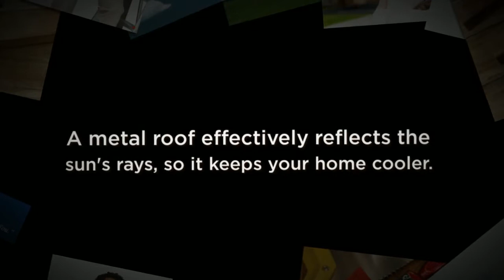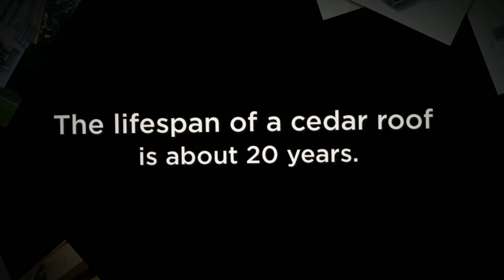Showalter Roofing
Providing commercial and residential roofing repair & replacement in Naperville, Wheaton, Chicago and All of Chicagoland.